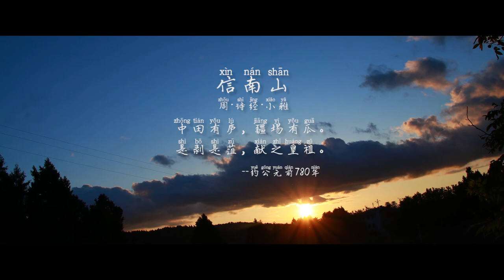[游仙食记] 据有2800年历史的#中国泡菜 | Chinese pickles with a history of 2800 years [Youxian's Food Channel]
Description:
中华美食文化源远流长，有文献记载的基本是从《诗经》开始，这是本播的第一个视频，也是本人第一次拍网络视频，自已感觉特别粗糙。本播希望从这个视频开始，慢慢地越拍越好，越做越精，谢谢大家观看我的【游仙食记】

Poetry:
《周·诗经·小雅·信南山》
"中田有庐，疆埸有瓜。
 是剥是菹，献之皇祖。"
          -- About 780 B.C.